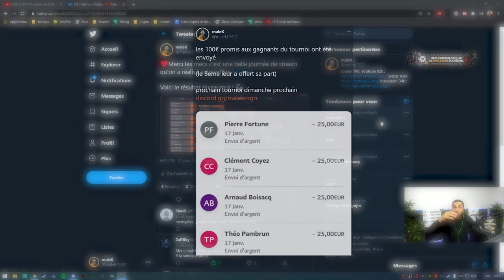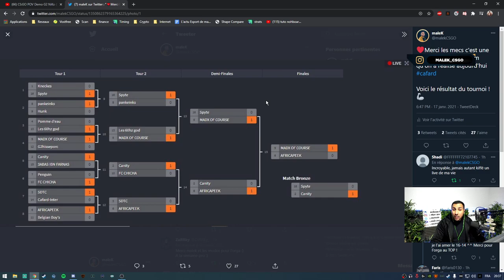ANALYSE DU MEILLEUR CLUTCHER AU MONDE G2 NIKO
Analyse pro du 4ème meilleur joueur du monde NIKO de G2 du top hltv 2020, tuto clutch.